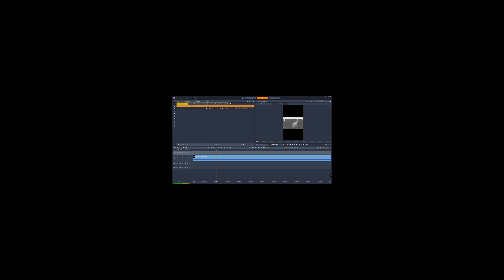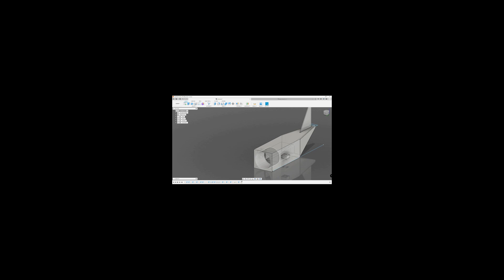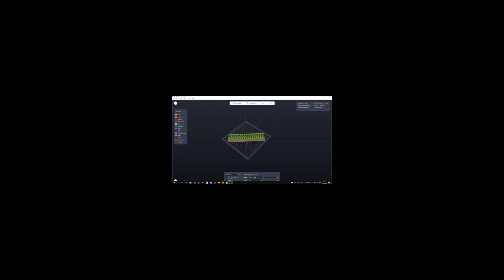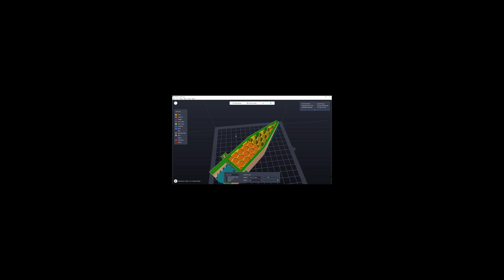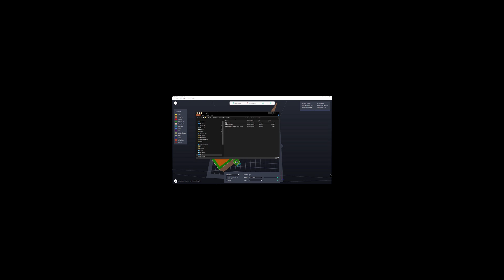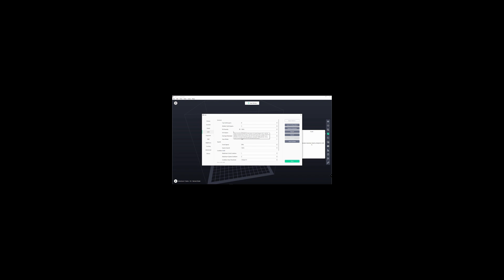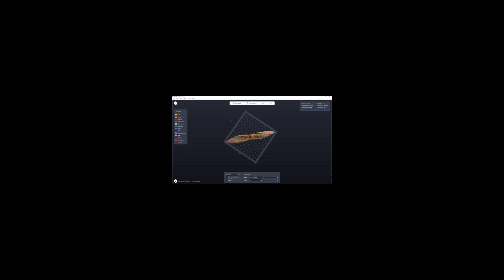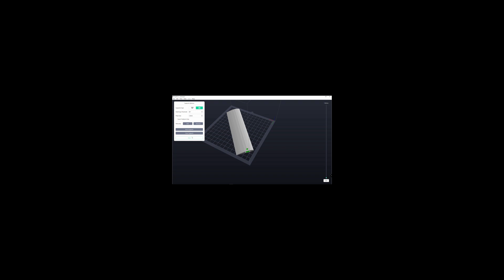I tried to make a plane